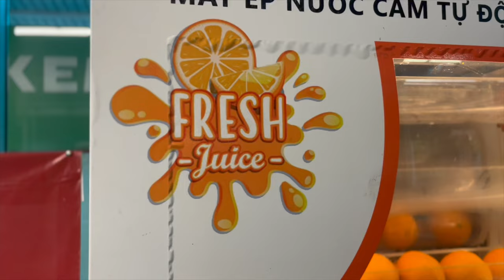THE ROYAL CITY MALL (Vietnam 2022 - Day 37 and 38)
“Why” - Freckleland
“8-Bit Elevator” - Alvin Risk
“Signs” - Divide by Nine